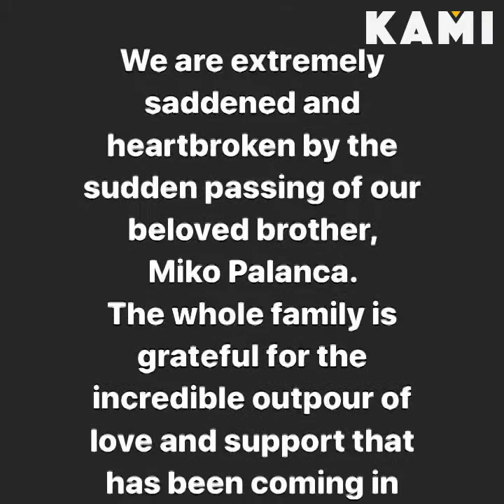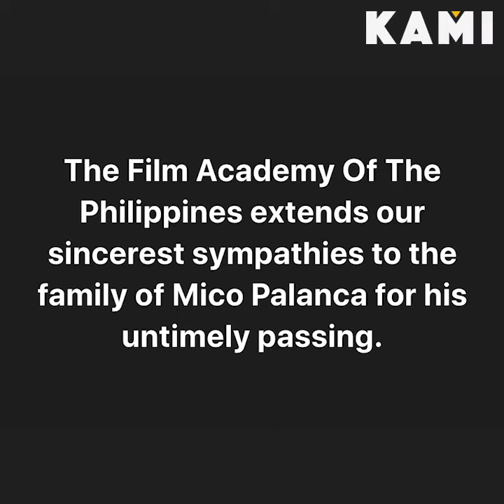Gone too soon | KAMI | Relatives and former colleagues mourn the death of actor Mico Palanca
Relatives and former colleagues mourn the death of actor Mico Palanca who suddenly passed away at the age of 41